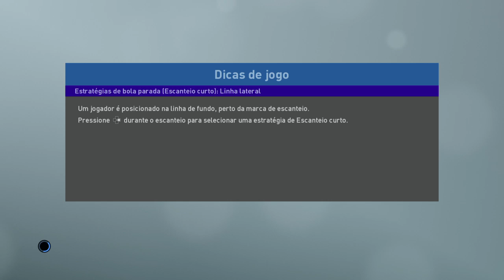COPA SULAMERICANA - VOLTA DAS OITAVAS DE FINAL - FLUMINENSE X C A PEÑAROL